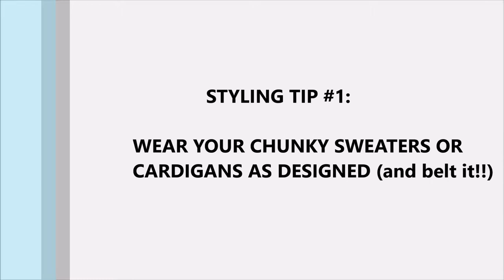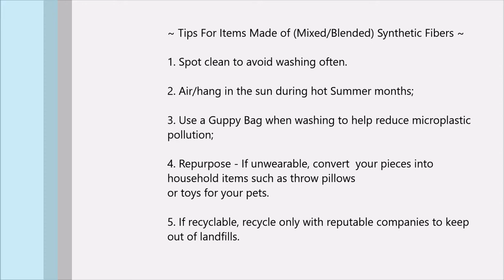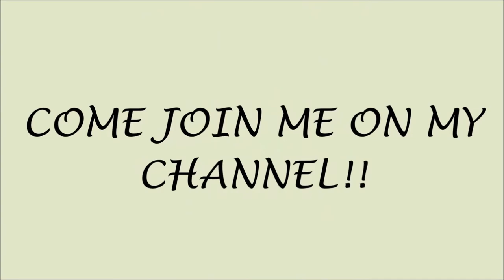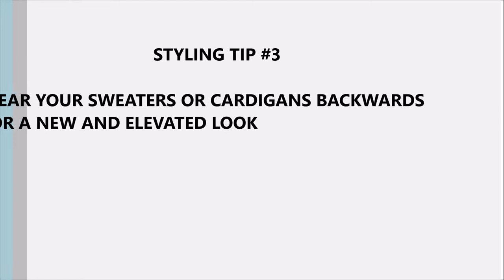4 CHIC & ELEGANT WAYS TO STYLE YOUR CARDIGANS & LONG CHUNKY SWEATERS | Sustainably Stylish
If you love long or midi cardigans, this video is for you. I am styling my  favourite midi cardigan 4 chic ways.

Click THUMBS UP if you have learned something or enjoyed the video and leave a comment to let me know.